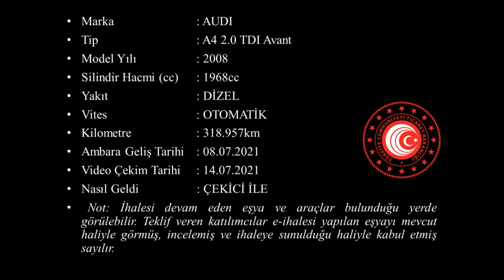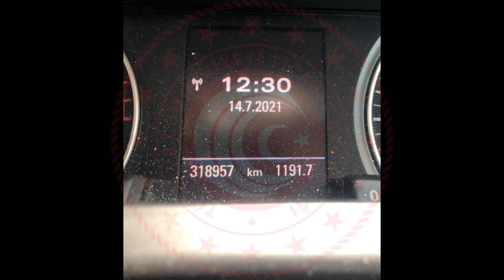T 2021 66